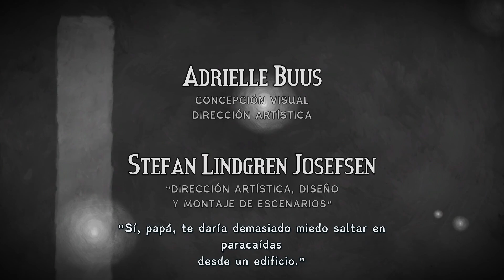Intro Figment [Español HD]